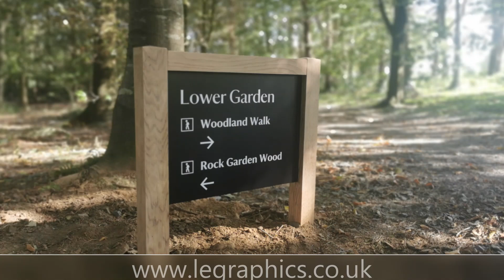Rowallane Garden Sign Installation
A timelapse video of sign installation at Rowallane Garden for National Trust Northern Ireland, by LE Graphics